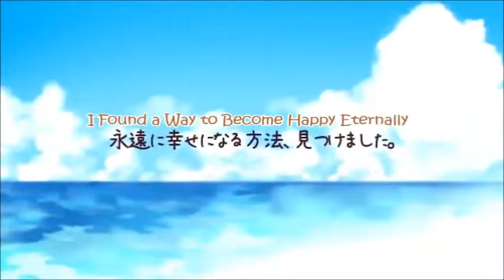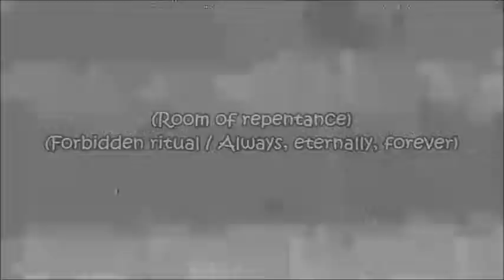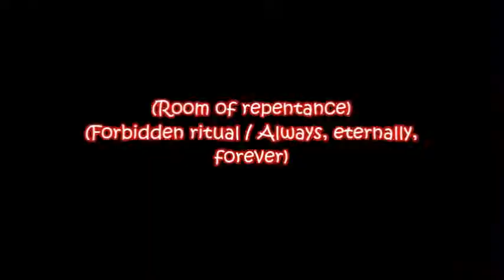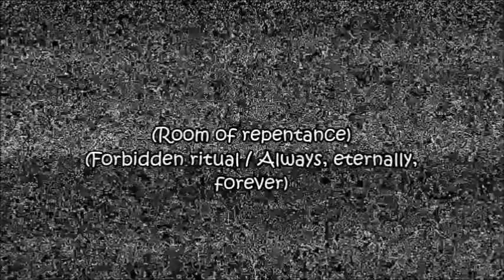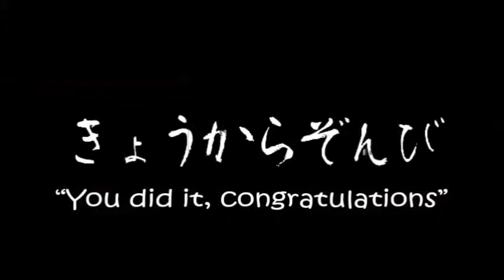Miku Hatsune - Eien ni Shiawase ni Naru Houhou, Mitsukemashita [English Sub]